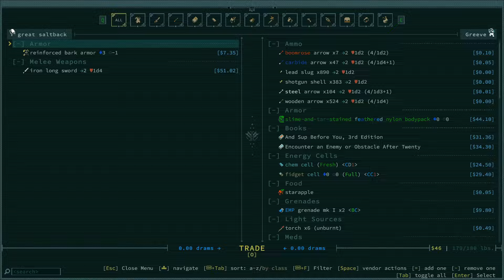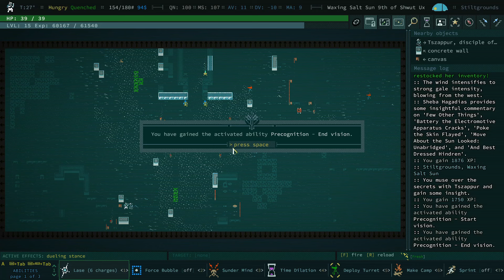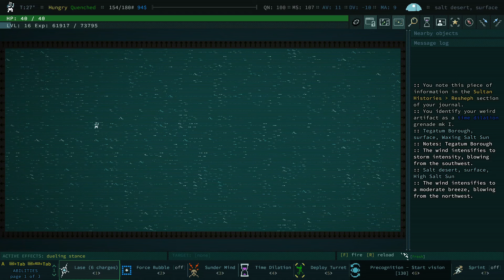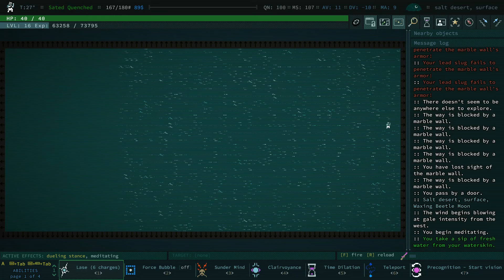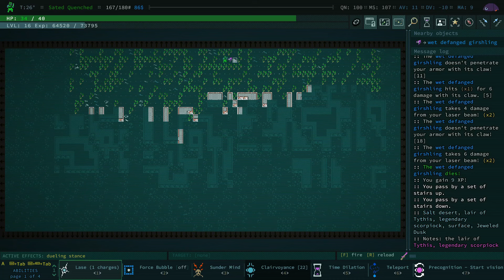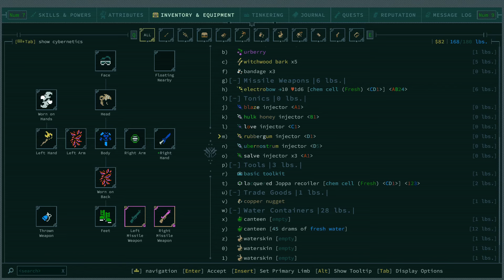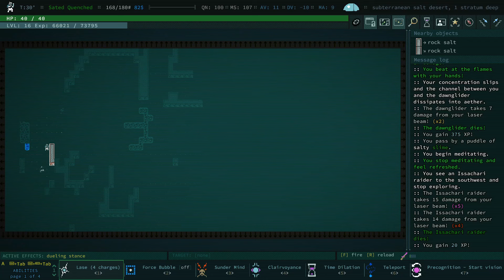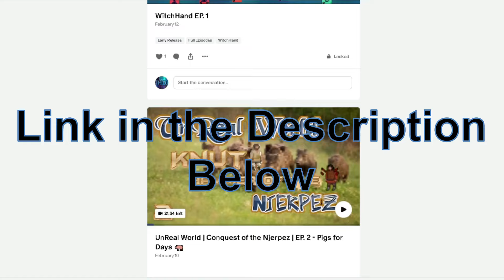Caves of Qud - Flaming Out! | (Esper) S2E9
This time it will be different. This time I will not die on the first day. This time I will overcome the squishy early game and ascend to GODHOOD! Let's Play! ⚡⚡

DEVELOPER: Freehold Games
PUBLISHER: Kitfox Games